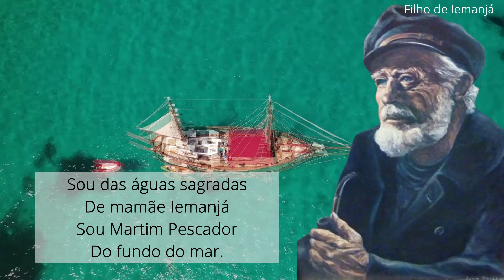Ponto de Marinheiro - Martim Pescado (COM LETRA - Repete 7x)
PONTO DE MARINHEIRO - MARTIM PESCADOR

Sei... sei... sei...
Sei quem sou eu.

Sou das águas sagradas
Do fundo do mar
Sou Martim Pescador
De mamãe Iemanjá.